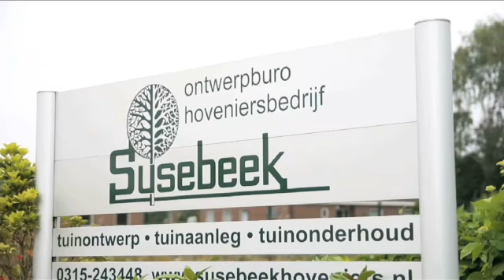Hovenier Varsseveld Ontwerpbureau en Hoveniersbedrijf Susebeek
Ontwerpbureau en Hoveniersbedrijf Susebeek gevestigd in Varsseveld is een uitstekende keuze wanneer u op zoek bent naar "hovenier" of "hoveniersbedrijf". Voor meer informatie, bel 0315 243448, kom langs op, Idinkweg 3 A, 7051HK Varsseveld of bezoek bovenstaande website.